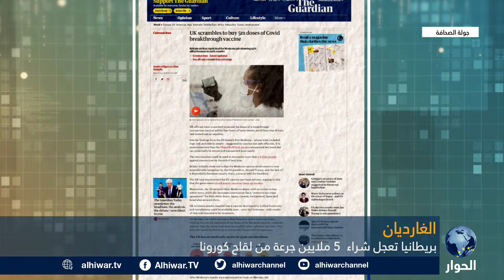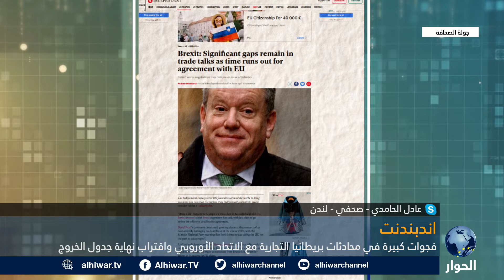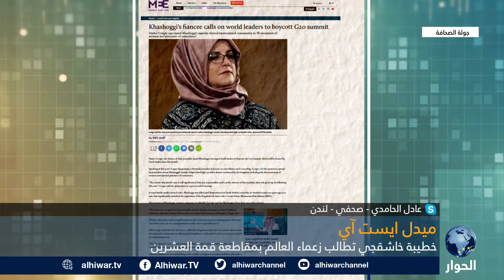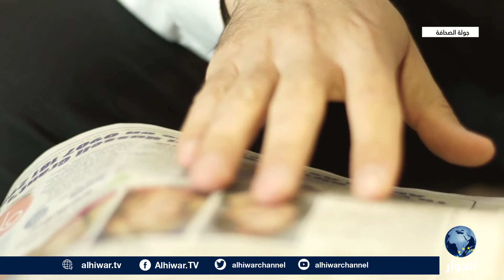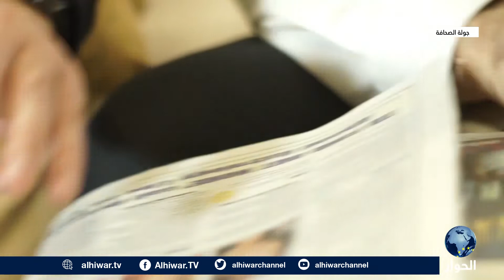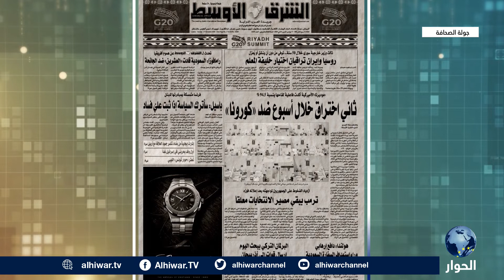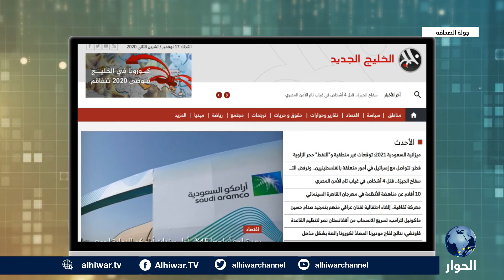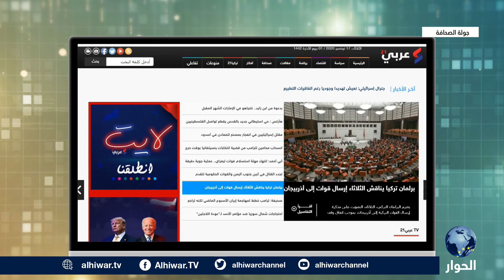هل يكون لقاح كورونا الجديد فعّالا في تطويق الوباء وعودة الحياة تدريجيا؟